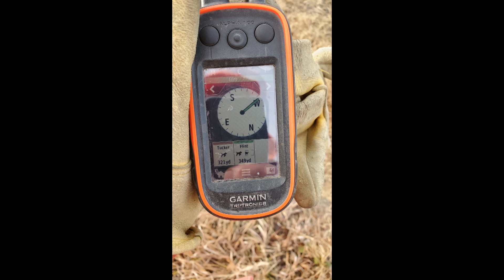Tucker & Flint 12 30 20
Took the dogs out for some exercise and a little bird work.  Flint is getting a little more range, got out to 350 yards a couple of times.  Not the range that Indy had, but pretty good. Tucker is as always was honest on his birds and backing like a champ.